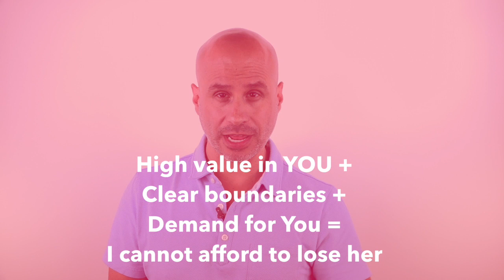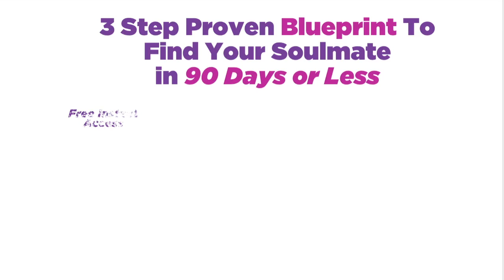How To Get Engaged (To a Quality Man)